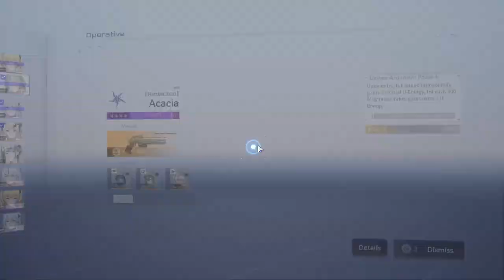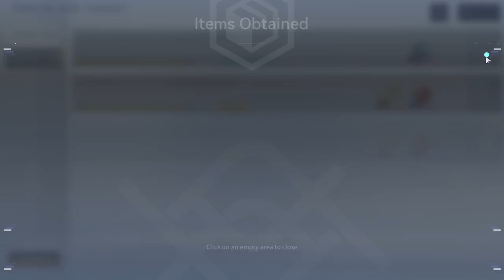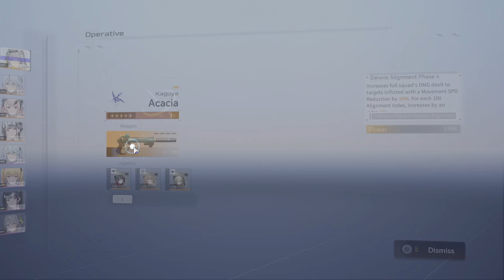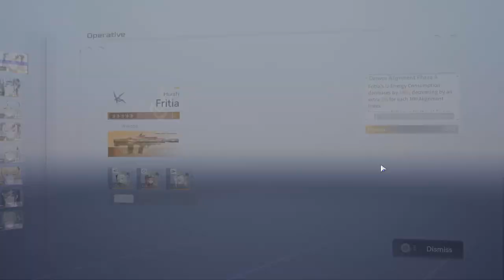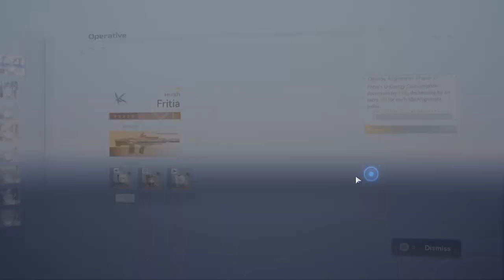Snowbreak (PC) - #43, Buddy Island com novo boss Ni-Type Mech e Chapter 11